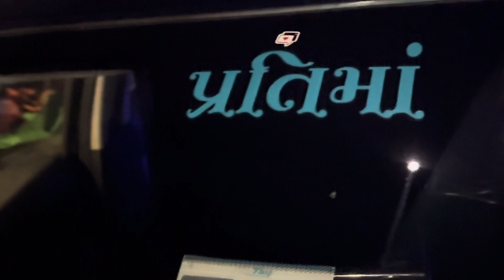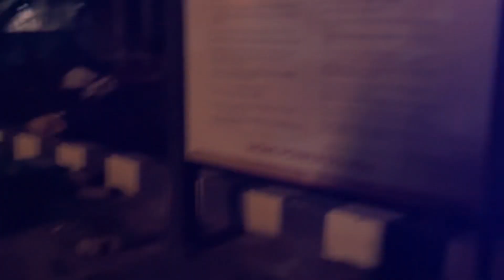Thanks Charge Zone Fast Chargers Back 2 Home @Hotel EMPIRE, Valsad NH8, Gujarat, INDIA